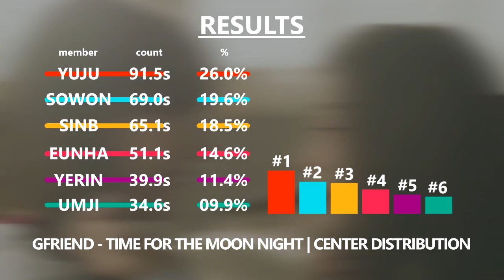GFRIEND (여자친구) - TIME FOR THE MOON NIGHT (밤) [Center Distribution]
All rights are reserved to Source Music (Song)
All rights are reserved to 더스타 / The STAR (Fancam)